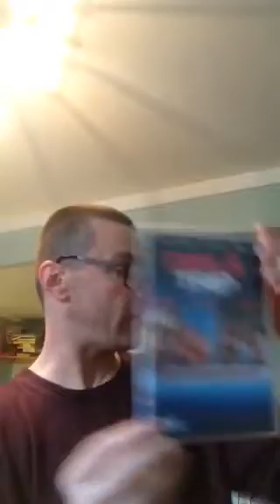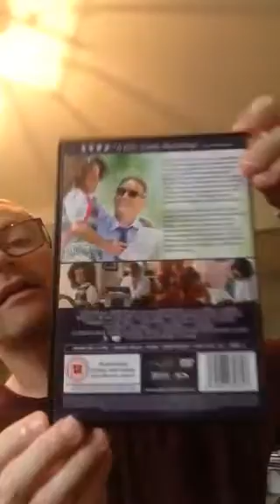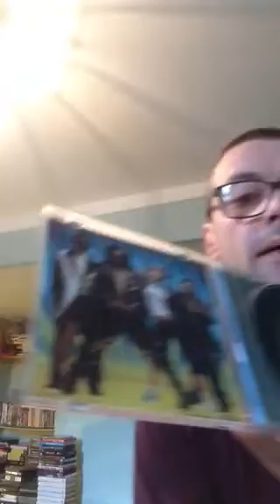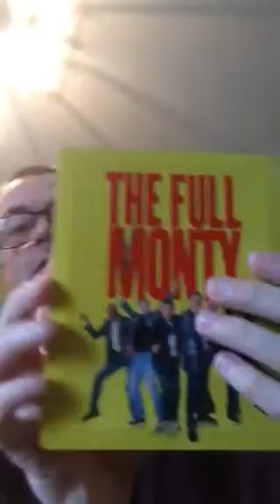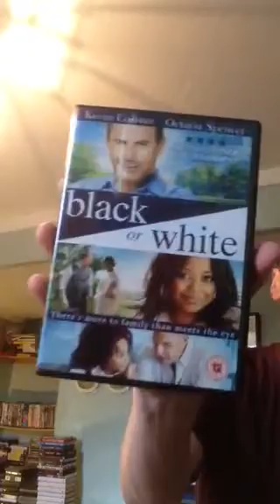Pic ups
DVDs blu Rays steel books